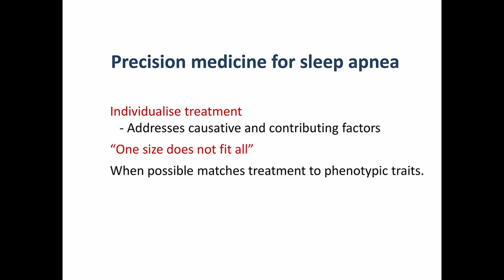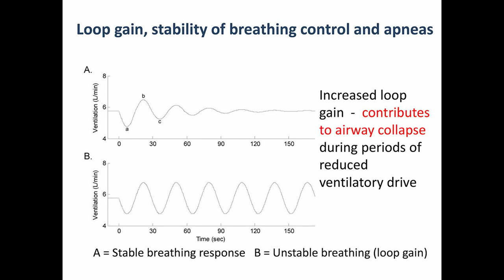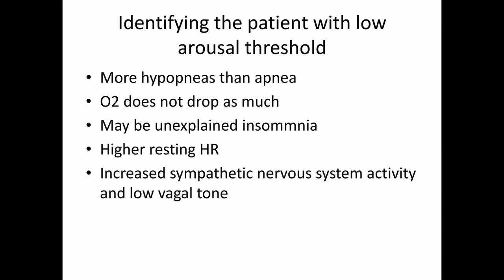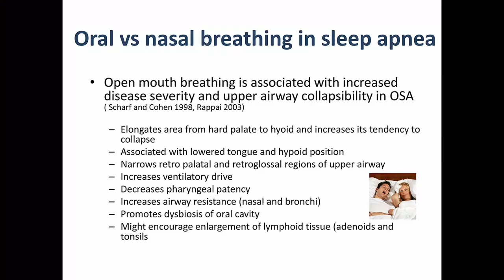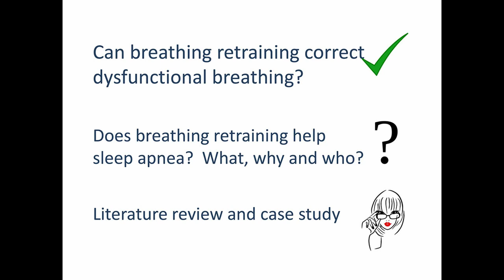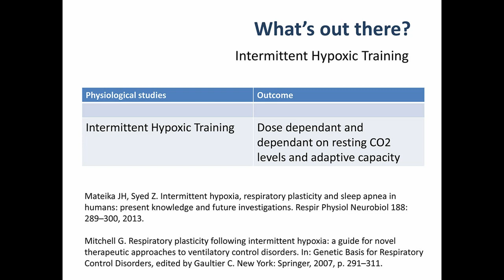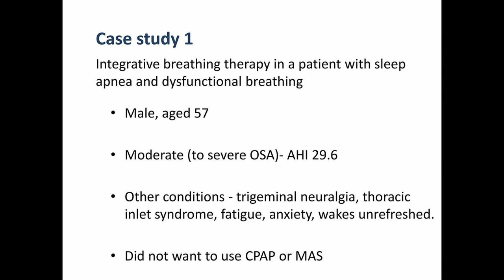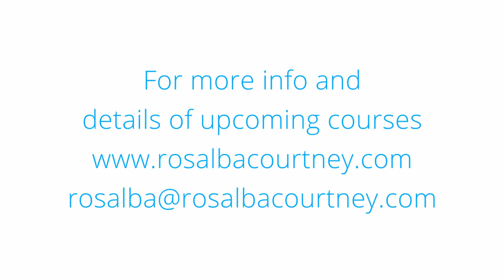Functional Breathing Retraining for Sleep Apnea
Dr Rosalba Courtney's seminar on functional breathing retraining for sleep apnea phenotypes. She explores sleep apnea phenotypes and how individualised treatment gets better results.